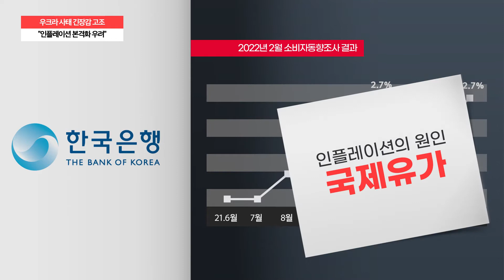[백브리핑AI] 우크라 사태 긴장감 고조…”인플레이션 본격화 우려”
우크라이나 사태, 국제유가 급등

국제유가 급등, 인플레이션 주범 지목

WTI, 배럴당 95.4달러로 치솟아

JP모건, 배럴당 최대 150달러까지 급등 전망